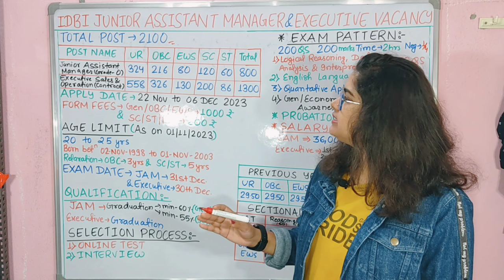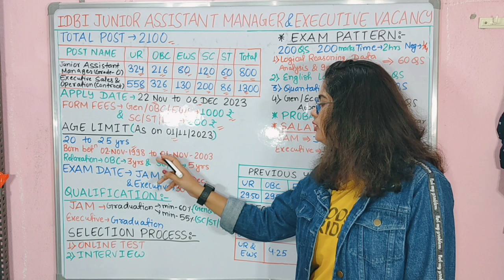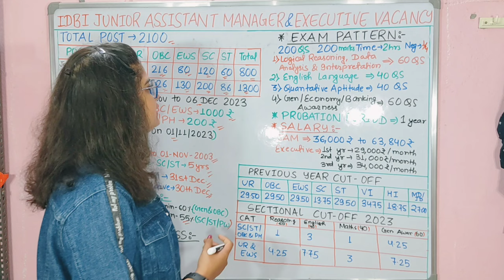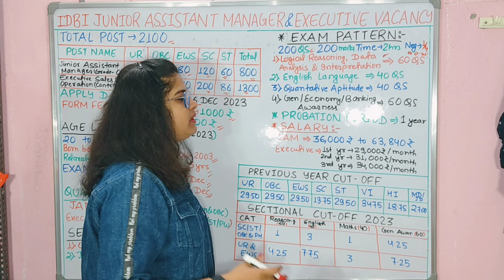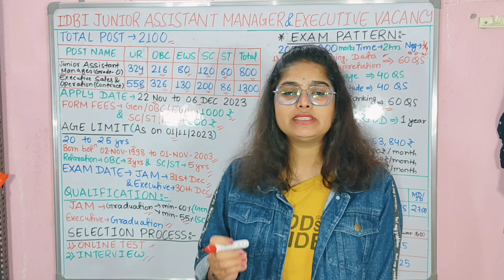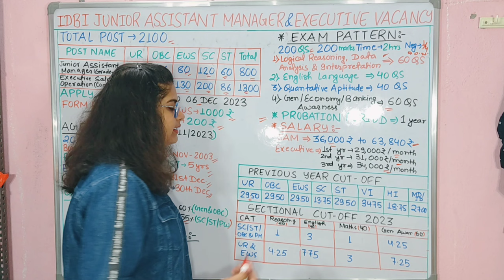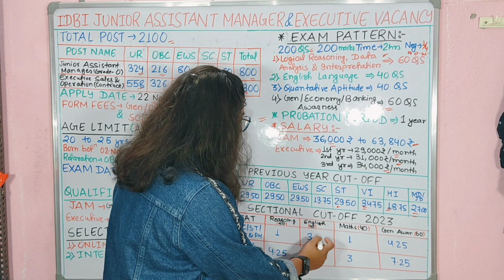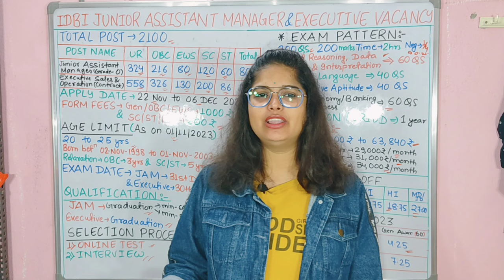Idbi assistant manager vacancy 2023 | idbi executive notification 2023 | idbi bank recruitment 2023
idbi assistant manager vacancy 2023
idbi assistant manager 2023 notification
idbi executive notification 2023
idbi bank recruitment 2023
idbi form fill up 2023
idbi bank junior assistant recruitment 2023
idbi junior assistant manager
idbi bank
idbi bank recruitment 2023 apply online